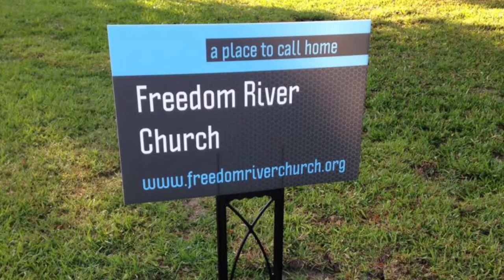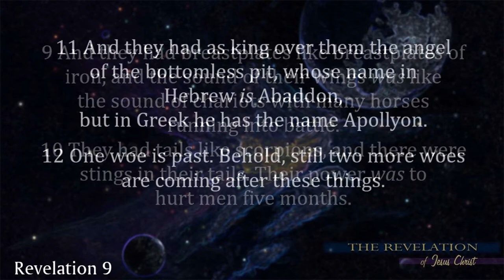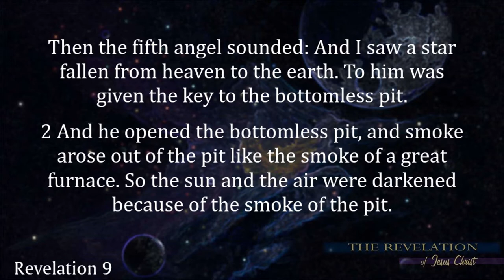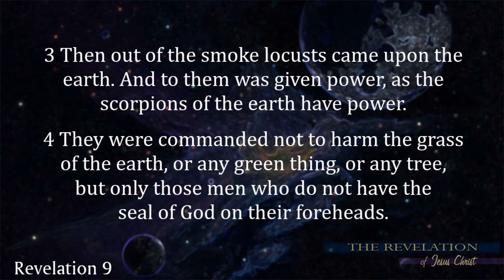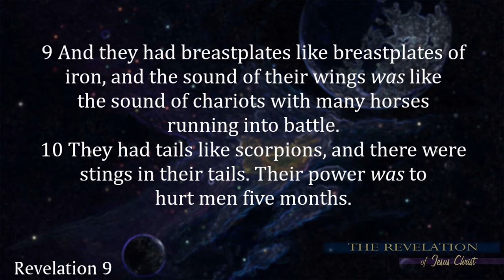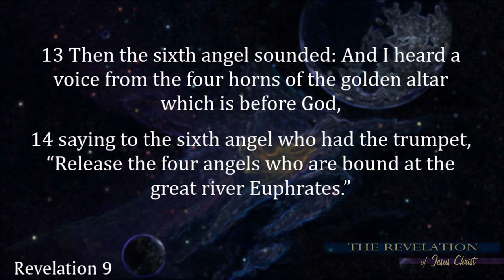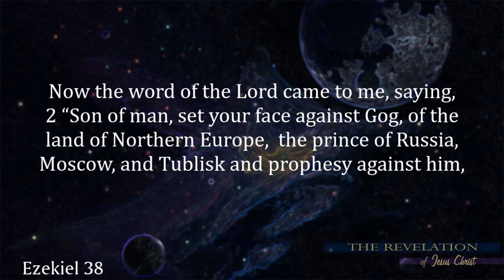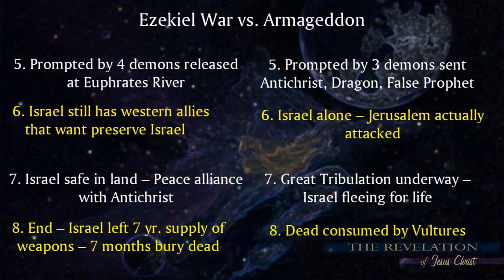Freedom River Church Sunday Message 9/30/18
The Seven Trumpets - Demon Locusts and World War
Revelation 9:1-21

The trumpets continue to bring war, but war to which woe is added. The war to be described next is one of the most important in the Bible. Trumpets five and six move matters along to the point where Satan’s man (the Antichrist, also called The Beast) is left undisputed master of the globe – for a season.

Fifth Trumpet: Woe 1 – Destroyer ______________________ 9:1-12
(1a) – …“star fallen from heaven to the earth”… The fallen star is Satan (Isaiah 14; Luke 10:18), who is now given authority to open the abyss and unleash the terrible beings incarcerated there.
(1b) – …“key to the bottomless pit”… This is an ancient penitentiary for evil spirits that are so vile that they have mercifully been chained there by God (II Peter 2:4). The demons of Luke 8:31 at Gadara knew of this prison house and begged Jesus not to send
them there. These demons are the worst of the worst.
(4) – …“men who do not have the seal of God”… Their hunger is for men. They are forbidden to touch those whom God has sealed. These are the 144, 000 who were sealed back in Chapter 7.
(5-6) – …“scorpion when it strikes a man”… The sting of a natural scorpion is not generally fatal, but it does produce the most intense pain that any creature can inflict on the human body.
The Locusts Described 9:7-11
(7) – …“faces of men”… These fiends are highly intelligent. Their onslaught against the human race is not the result of blind instinct, but of rational thought.
(9a) – …“breastplates of iron”… They are completely insensitive to the suffering they cause, and the cries and agonies of their victims leave them unmoved.
(9b) – …“wings were like the sound of chariots”… These demons travel like the wind, flying swiftly and surely toward their prey.
(11a) – …“and they had as a king over them”… This king is obviously not Satan. This king demon does not open the abyss; he comes out of the abyss with all the other demon locusts.
(11b) – …“name in Hebrew is Abaddon…Greek Apollyon”… His name means “destroyer.” The name is given in two languages, Hebrew and Greek, for both Jew and Gentile will fall victim to this dark angel and his minions.

Sixth Trumpet: Woe 2 – __________________War 9:13-21
With the sounding of the sixth trumpet another of God’s prison houses is now unlocked, and more evil spirits are unchained and sent forth on an errand of terror for mankind. Satan’s plans for putting the Beast (Antichrist) into firm control of things on
earth takes another giant step forward.
(14) – …“bound in the great river Euphrates”… All the world powers of the Scripture have been associated with the Euphrates River Basin: the Babylonians (Nebuchadnezzar), the Medio-Persian Empire (Darius), the Greek Empire (Alexander the Great), and the Romans (Caesars). These four angels then might be the very ones
who, in times past, controlled these entities on Satan’s behalf. Daniel 10:13, 20-21 makes quite clear that such angelic princes exist.
(15) – …“released to kill a third of mankind”… Since the beginning of John’s vision of the Tribulation, the world’s population has been reduced by half. One-fourth of the world died under the fourth seal judgement (6:7-8), and many more died as martyrs for their faith in Christ (6:10), and now one-third of the remaining population is killed. If, after the Rapture, the earth’s population is around six billion, three billion will die in the first three and a half years of the Tribulation.
(17) – This is a demon driven army of men. The mention of fire, smoke, and brimstone might also be a description of modern weapons of warfare.
(18-19) – The battle is terrible both at its beginning and in its end. The earth becomes the graveyard for a billion people. There are only two billion people left on the once heavily populated planet. Is there any hint of a war like this elsewhere in the Bible? There is such a war mentioned in the Scriptures. It is described by Ezekiel (38-39) when Russia invades Israel. Some have equated the Russian invasion of Israel with Armageddon, but careful study of the battle Ezekiel describes (Ezekiel 38-39), and the battle of Armageddon (Revelation 16:12-16; 19:11-21) will soon highlight the differences and show that conclusion to be inaccurate.
(20-21) – Demon worship and idolatry are twins and have been the prevalent form of worship among men since the days of Nimrod. Under the Beast (Antichrist), it will become the only legitimate form of worship. In spite of the devastation and loss of life, those who live on earth will not repent or turn to God.